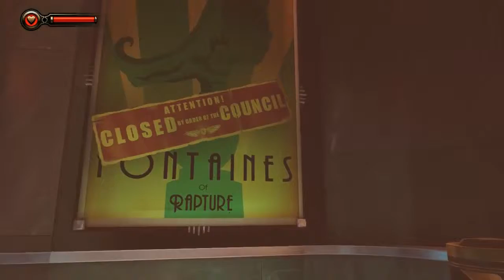Bioshock Infinite Burial At Sea DLC PC Playthrough Part 1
Hi, SSK Gaming 2 here

The following list will contain my recording devices for those of you who are interested in how i do my recordings:

(1) For PC Playthroughs(laptop specs are listed below): I use Xsplit
(2) For iOS Devices such as iPad Playthroughs: I use Xsplit with AirPlay
(3) For PS3 and PS4 Playthroughs: I use Avermedia Game Capture HD 2
(4) For video rendering and a bit of editing: I use Camtasia Studio 8

Here is my system specs:

Chassis Model: Digital Storm x17E Laptop (Model: 9370)
Display: 17.3 Inch (16:9) (Resolution: 1920 x 1080) (Matte Surface) LED-Backlit Display
Processor: Intel Core i7 3940XM Extreme Edition (3.0 GHz Turbo Mode to 3.9Ghz) (Quad Core) (8MB Cache)
Thermal Compound: Premium IC Diamond CPU and GPU Thermal Compound (Reduces Thermal & Laptop Noise)
Memory: 32GB DDR3 1600MHz (4x8GB) (Requires Windows 7 Pro or Ultimate)
Primary Hard Drive: Intel 180GB SSD (520 Series) (SATA 6Gb/s)
Secondary Hard Drive: 750GB 7200RPM (SATA 3Gb/s)
Optical Drive: Blu-Ray Player & Blu-Ray/DVD/CD Writer (Blu-Ray 6x)
Wireless Card: Bigfoot Networks Killer Wireless-N 1202 (Reduces Latency for Online Gaming)
Video Card(s): 2x SLI (NVIDIA GeForce GTX 680M 4GB with NVIDIA Optimus Technology)
Windows OS: Microsoft Windows 7 Ultimate (64-Bit Edition)
Warranty Plan: Life-time Expert Customer Care with 3 Year Limited Warranty